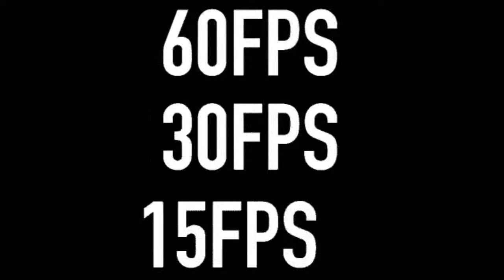60 FPS vs 30 vs 15 - How Frames Per Second Works | Nerd Talk E9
If you or someone you know doesn't understand Frames Per Second (FPS) let them watch this video! I explain a bit of what FPS means and I show the visual difference at the end.

Anyway, I hope that you all enjoyed the video! Like the video if you liked it, favorite the video if it was your favorite. I upload videos as often as possible. So yeah I will see you all later, take care.

Tristam - Shine (Used because artist said the track is free)

---PC Specs---
-Intel Core i7-4770K Desktop Processor | Clocked @ 3.5 GHz
-iBUYPOWER 16GB DDR3 | RAM
-WD 2TB 7200RPM | Hard Drive
-AMD Radeon R7-260X 2GB | Graphics Card
-2 LED 120mm Fans- Red & Green
-12-in-1 Digital Media Card Reader

---Other Apparatus---
-2x Asus VE228H 1080p Monitors
-Afterglow AX.1 Wired XB360 Wired Controller
-Audio Technica AT2020 Cardiod Condenser Microphone
-Audio Technica AT2035 Shockmount
-5ft XLR Cable
-Gunnar MLG Phantom - Gloss Onyx
-Canon VIXIA HF R400 | Camcorder
-Some Old Dell Speakers

---Software---
-Open Broadcaster Software (OBS) | Recording PC
-Elgato Game Capture HD Software | Recording Consoles
-Audacity | Recording Mic on Consoles
-Adobe Premiere Elements 12 | Editing